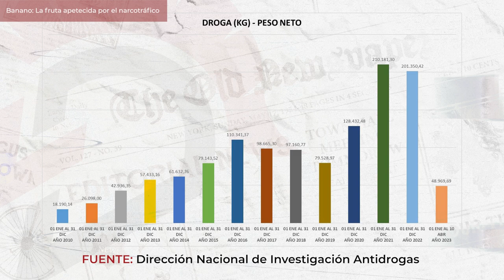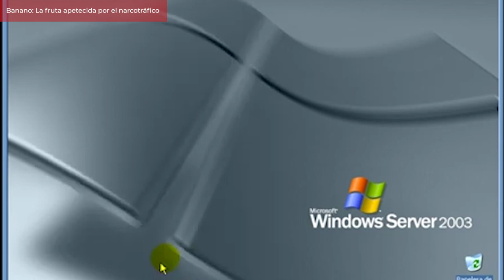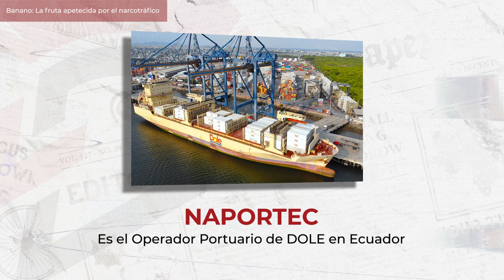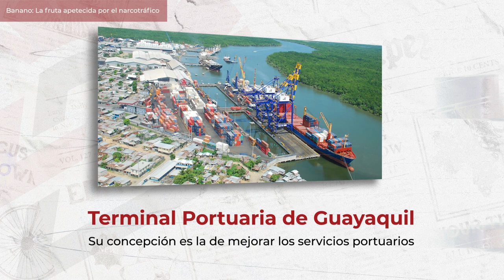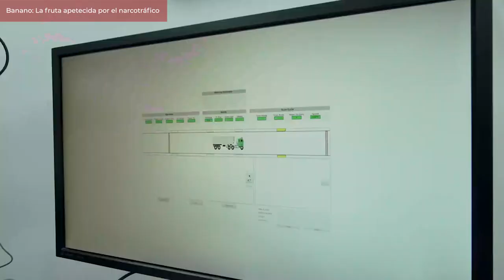|LA NOTA| - Banano: La fruta apetecida por el narcotráfico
LA DEFENSA te muestra cómo las exportaciones bananeras de Ecuador, están sirviendo para que el narcotráfico inaugure una ruta de droga por contenedor. | LA NOTA.